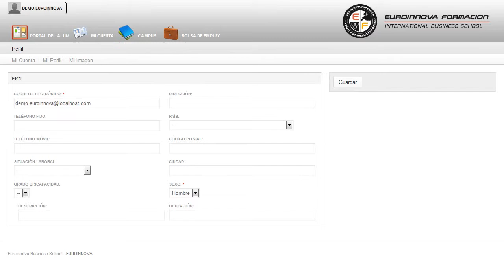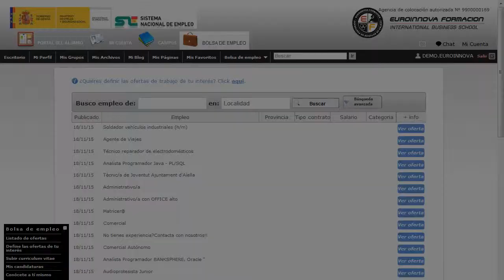Curso Online Visual Basic Programar - Cursos Online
Curso Online Visual Basic 2010 ¡Comienza a Programar!
 Con el desarrollo de las distintas áreas de: su curso, especializándose en su curso. El CURSO ONLINE Online Visual Basic 2010 le prepara para conocer de manera amplia y precisa el entorno de la programación en relación con la herramienta Visual Basic 2010, adquiriendo las técnicas que le ayudarán a manejar esta herramienta para desempeñar su labor en este ámbito. Empieza un nuevo día con nuevos retos su curso, a lo largo de la formación su curso. Curso Online Visual Basic 2010 ¡Comienza a Programar! está dirigido a todas aquellas personas que quieran orientar su futuro laboral en sectores relacionados con el mundo de la informática y la programación. Programación / Visual Basic. Si trabaja en el entorno de la programación y quiere adquirir conocimientos esenciales sobre Visual Basic 2010 este es su momento, con el CURSO ONLINE Online Visual Basic 2010 podrá conocer las técnicas esenciales de esta herramienta para desenvolverse en este entorno. Puede conseguir un óptimo aprendizaje en: su curso. Curso Online Visual Basic 2010 ¡Comienza a Programar! tiene como objetivos: - aprender a desarrollar aplicaciones utilizando la tecnología de programación microsoft visual basic 2010. Adquiere unas competencias mínimas Curso Online Visual Basic 2010 ¡Comienza a Programar!, el cual te enseñará a aprender a desarrollar aplicaciones utilizando la tecnología de programación microsoft visual basic 2010. La metodología a seguir es ir avanzando a lo largo del itinerario de aprendizaje online, que cuenta con una serie de temas y ejercicios.